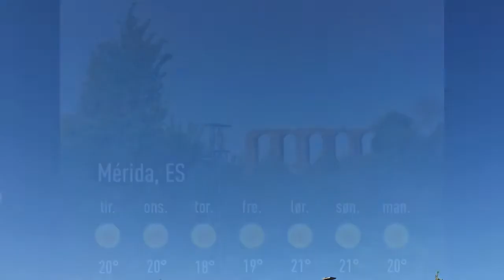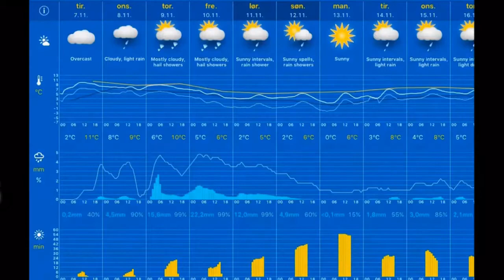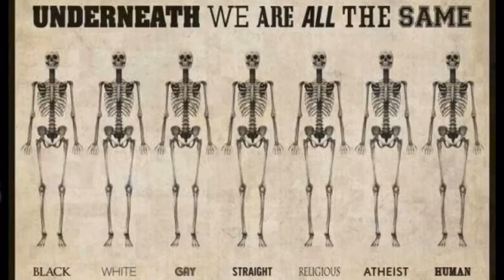Værblogg 07.11.2017, 09.00 Mérida: sunny 10°C. Vind: NØ/1 m/s.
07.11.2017, 09.00 Mérida: sunny 10°C. Vind: NØ/1 m/s.